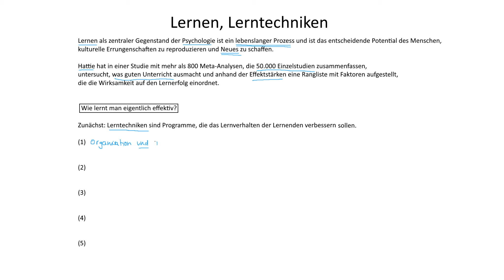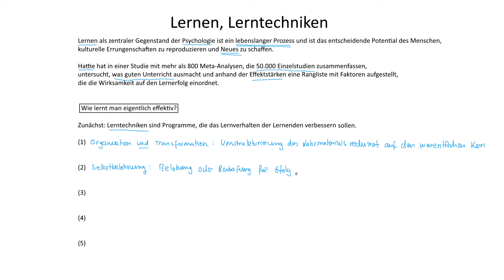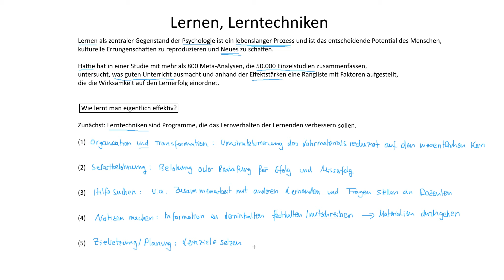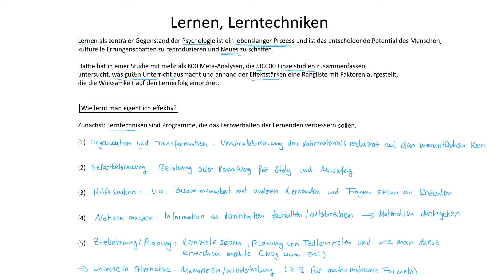Wie lernt man eigentlich effektiv? | Lerntechniken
► LERNEN

Lernen als zentraler Gegenstand der Psychologie ist ein lebenslanger Prozess und ist das entscheidende Potential des Menschen, kulturelle Errungenschaften zu reproduzieren und Neues zu schaffen.

► LERNTECHNIKEN

Organisation und Transformation bedeutet, dass gegebene Lehrmaterial umzustrukturieren und ggf. in eine andere Darstellungsform zu transformieren, um die Wissensverarbeitung zu verbessern.

Selbstbelohnung bedeutet, Belohnungen oder Bestrafungen für Erfolg und Misserfolg nach getaner Arbeit vorzunehmen, um die Lernmotivation zu erhöhen.

Selbstunterricht bedeutet, dass man sich die Schritte bzw. Weg zur Erarbeitung einer Aufgabe aufschreibt, um gleichartige Aufgaben lösen zu können.

Hilfestellung bedeutet, dass man sich Rat bei Experten holt oder eine Lerngruppe bildet, um einen besseren Zugang zu den neuen Informationen zu erhalten.

Notizen machen bedeutet, dass man während der Veranstaltung relevante Informationen mitschreibt und diese zeitnah verwertet, um die neuen Informationen gedanklich zu festigen.

Memorieren bedeutet, dass man die Lerninhalte immer und immer wieder aufschreibt, um die Lerninhalte abzuspeichern.

Zielesetzung und Planung bedeutet, dass man anspruchsvolle und erreichbare Ziele setzt, um im Stoff voran zu kommen.

Materialien durchgehen bedeutet, dass man alle Lerninhalte und Aufzeichnungen erneut gedanklich durchgeht, um die erlernten Inhalte zu festigen.

► LERNDOKUMENTE

► LITERATUR